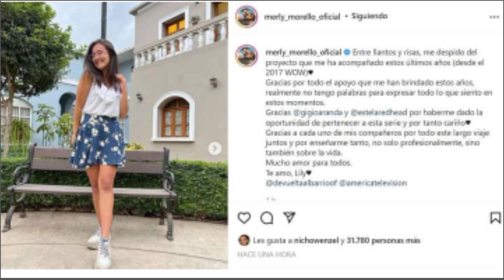Trending Video De Merly Morello Pack /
Merly morello
Merly morello video
Madre de Merly Morello niega filtración